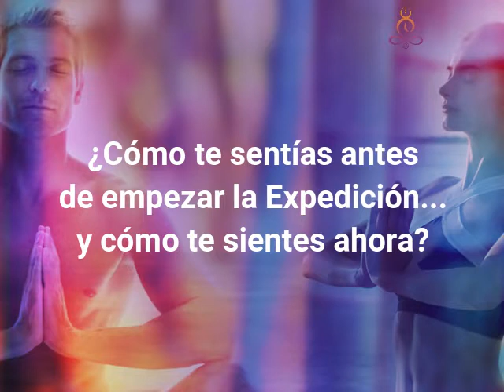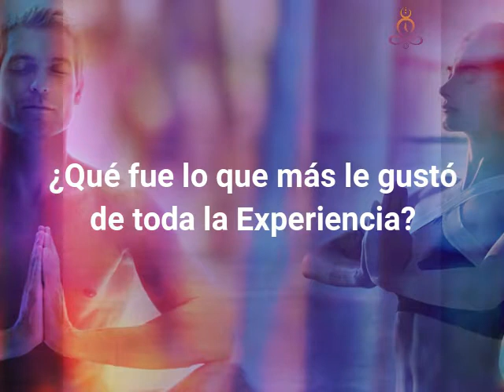Historias de Triunfo: SONIA CÁCERES, Expedición "Armonía Total Para Triunfar Cada Día" - Progrevo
Compartimos esta historia de triunfo de una de las Exploradoras de la Expedición "Armonía Total Para Triunfar Cada Día" con Agustín Vidal de nuestra academia online, La Academia del Progreso. Sonia Cáceres completó su Expedición y nos dejó su relato de la experiencia. ¡Gracias Sonia por compartir tu historia de triunfo!

Si deseas saber más sobre esta experiencia fascinante de aprendizaje, visita la página de la Expedición Online "Armonía Total Para Triunfar Cada Día":